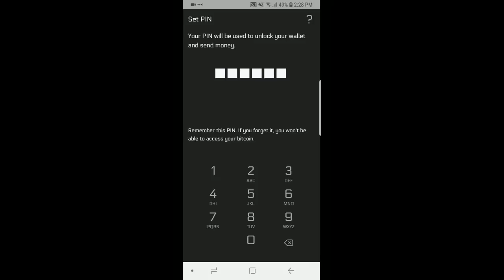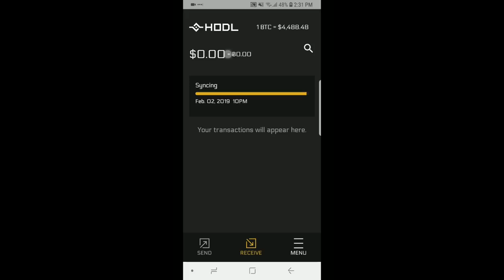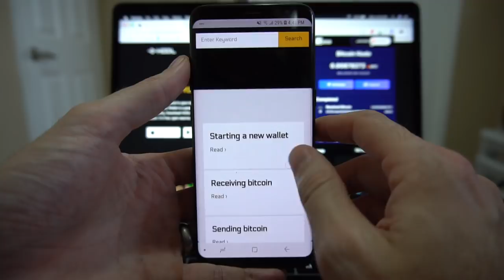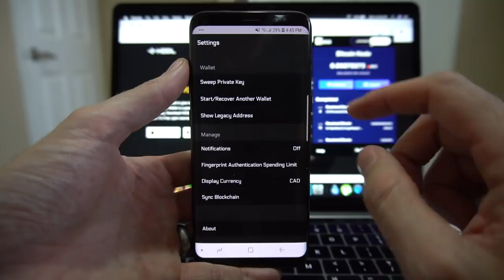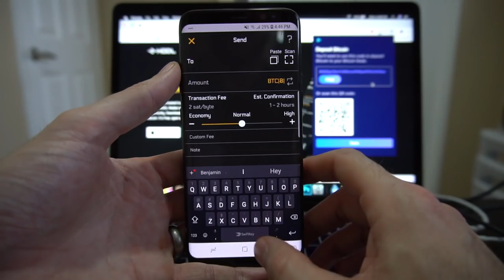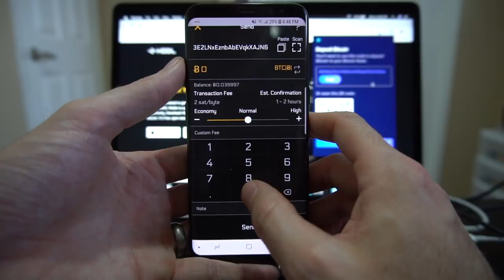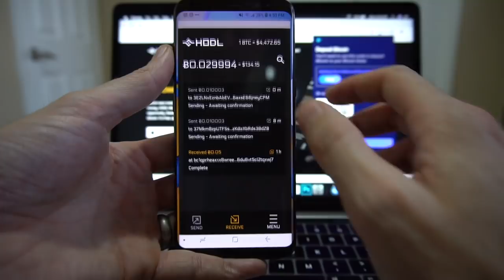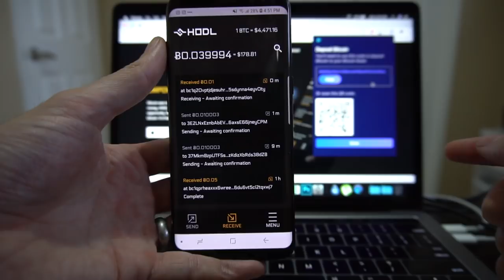How To Use A Bitcoin Wallet (2019)– HODL Wallet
Today I take a look at the Hodlwallet, and how to set up your own bitcoin wallet on your mobile phone, both android and iPhone (iOS). The Hodlwallet might be the best bitcoin wallet I’ve seen for quite some time, and for me ranks right up there with Samourai Wallet.

BITCOIN
3NZjB2Fkz6FzHtqDsxJEdWVeeFQfSttK9X

LIGHTNING
lnbc1pwr8whppp5dj72rpekxzuw5u4898exvjypgzfzf28h67ny0dxjr9jh6g9j6qcsdqu2askcmr9wssx7e3q2dshgmmndp5scqzysxqrrss25ssxus52hvr9fnwsjtvgk376euns37pgnqhu2ss0gegtesmhl2jn2xer0hm4ngqry8s04qtdfpqtsyf3vjr0rs4ahgs7lpxj6u2xycqt7z9zw

PAYNYM
+polishedband886